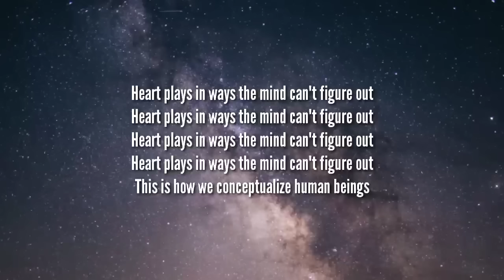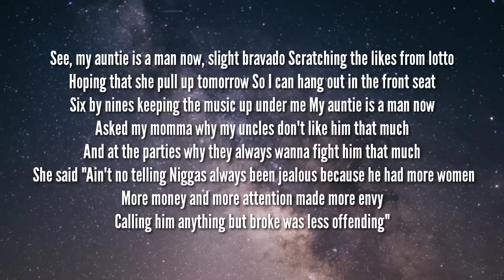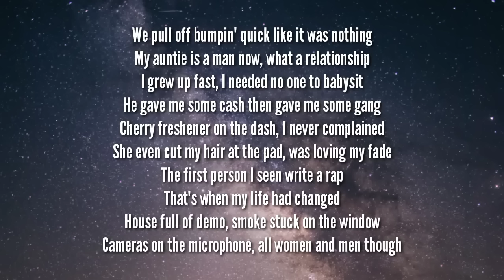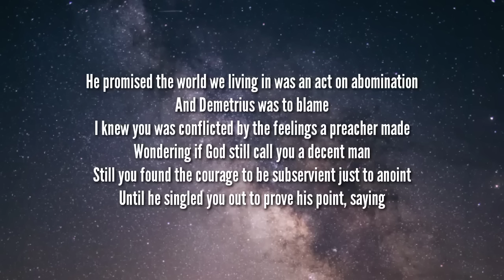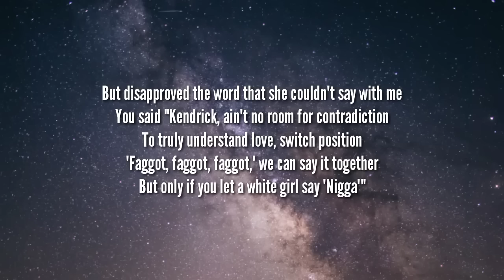Kendrick Lamar - Auntie Diaries (Lyrics)